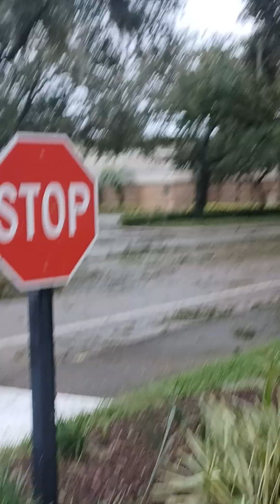aftermath of Hurricane Milton, everyone is ok